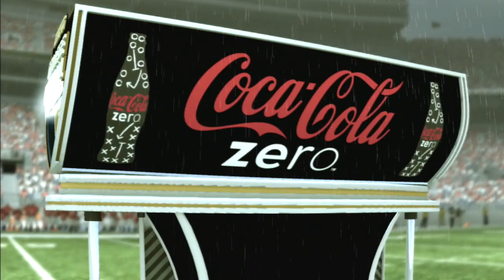NCAA 11 Football Road To Glory Part 15